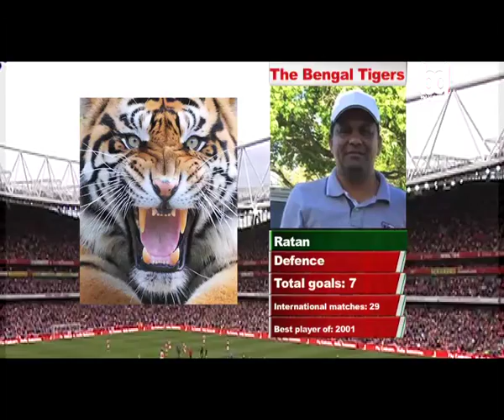Soccer Tournament Sydney Australia 2016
Awesome football tournament start in 10am. 4th December, 2016 Tempe Park, Sydney. You are most welcome to tournament. We speak football.
Tempe Recreational Reserve, a large park next to Cooks River, includes an indoor sporting complex called the Robyn Webster Sports Centre, netball courts, football fields, cricket pitches and an extensive jungle-gym for children.
Col Jones Swim centre located on Toyer Street. Facilities available are a 25-meter indoor swimming pool (catering to lap swimmers), sauna, spa and steam room. In addition, a large range of gym equipment (free weights and pin loaded) and cardio theatre containing treadmills, bikes and X trainers.

bd News & Entertainment